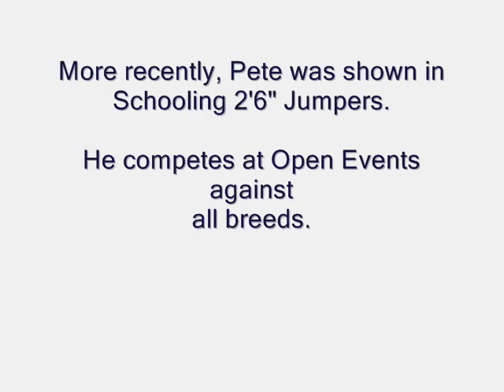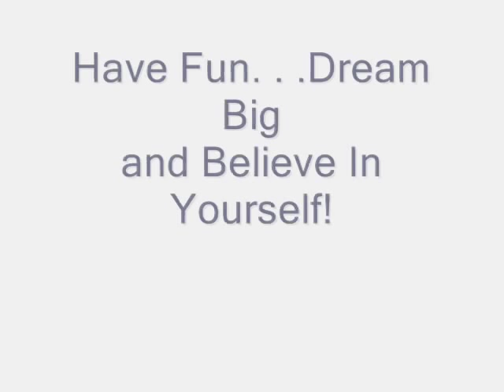Loving To Jump - A Tennessee Walking Horse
Repeat the Beat is an 8 year old TWH who has been in training for four years for jumping.  This is a video of he and his new Junior Rider this season. They make a fantastic duo!  For more information about training a TWH to jump visit us